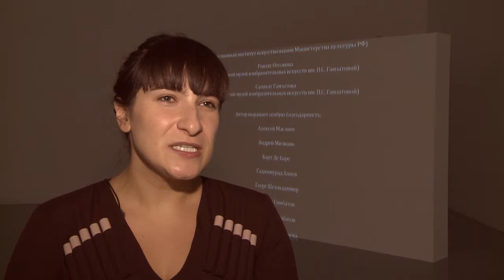Taus Makhacheva - Way of an Object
The oeuvre of Taus Makhacheva (b. 1983) calls into question classical forms of historical writing, reigning cultural conventions and gender issues.  With a stance vis-à-vis today's society that is at once humorous and critical, Makhacheva strives to reconcile the contemporary with the nostalgic, the local with the global, and traditional streams with the progressive.  She examines the society of the Caucasus and the relationship between its history, collective memory and everyday reality.
For Way of an Object, Makhacheva selects three artifacts: a painting by the Russian painter V.M. Vasnetsov, a wooden saltcellar and a ceremonial wedding armband. The artist wishes to free these museum pieces native to the Republic of Dagestan from their inability to function and to speak. The objects are provided with arms and legs, and brought to life in a street performance by puppeteer Ekaterina Kasabova and with a script by Andrey Kureshkov, that has the objects debate about their role in Dagestan's history. And while they seem to come to life, the artifacts are still unable to think or speak independently. They remain marionettes and remind us of the fact that history's most determinative question always is: 'Who's doing the talking?' Moreover, Way of an Object may be seen as a plea to find a more active role for objects in local museums.
The work was purchased with support from the V–A–C fund.
Exhibition in M HA till January 17th, 2016